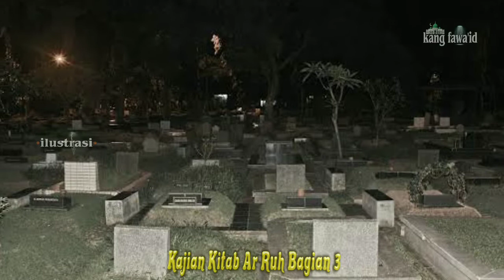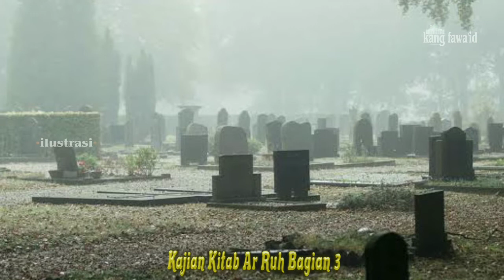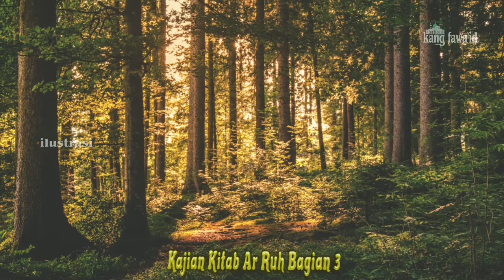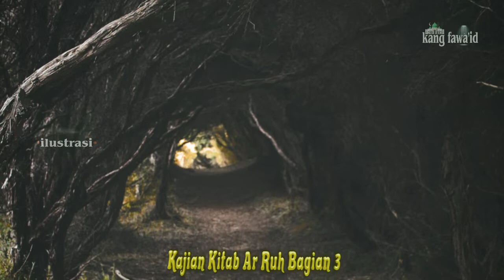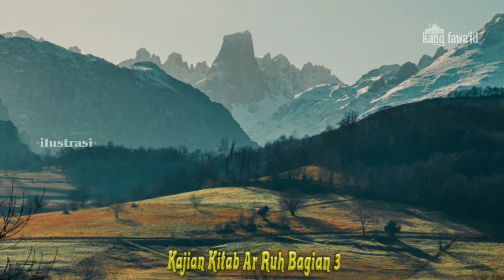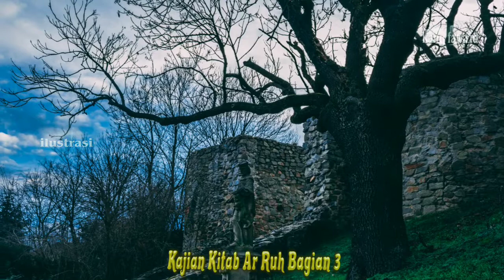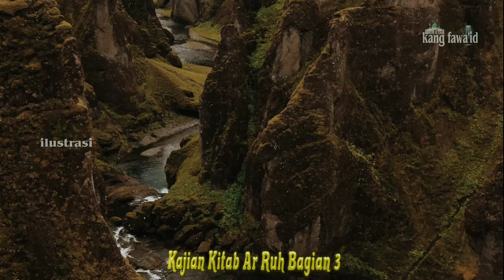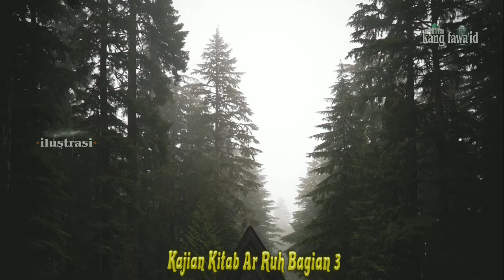roh - kajian islam bagian 3 "tips & trik agar tidak di tanya malaikat mungkar nakir"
Assalamu'alaikum...? Di segmen kajian islam ini, kami akan memaparkan tentang hakikat roh episode ketiga dengan tema "tips & trik agar tidak di tanya malaikat mungkar nakir"

dan sumber kajian ceramah islami ini kami ambil dari kitab "Ar ruh" karya syekh Ibnul Qoyyim Aljauzi